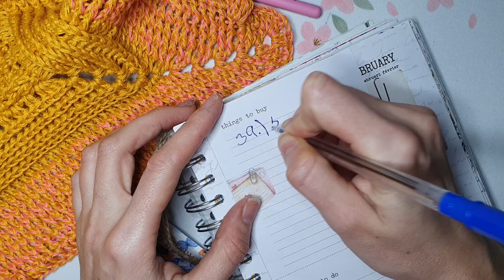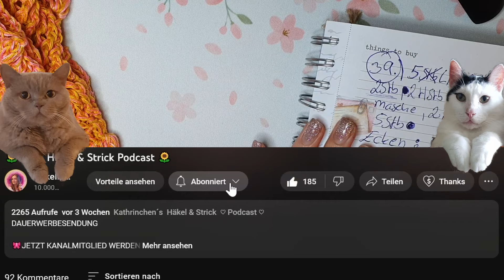#6 Decke häkeln /Anleitung / Kathrinchen Kirschblüte /Unikathies Bobbel /Tutorial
DAUERWERBESENDUNG

🎀 10% CODE 🎀
Kathrinchen10

🎀10% CODE🎀
kathrinchenkirschbluete